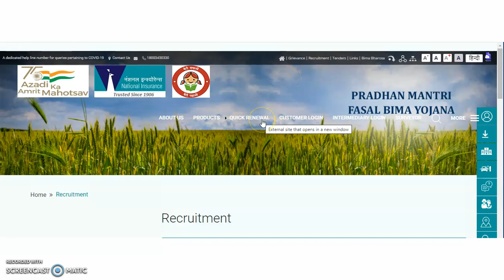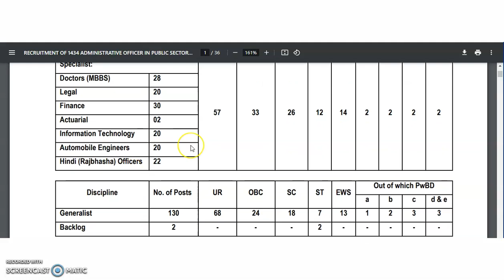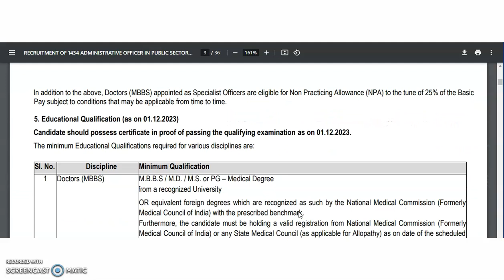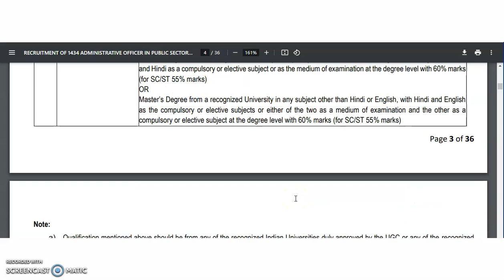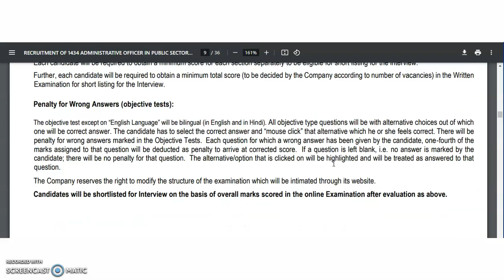With Any PG get Rs 85,000 pm | Permanent 274 vacancies central government recruitment notification